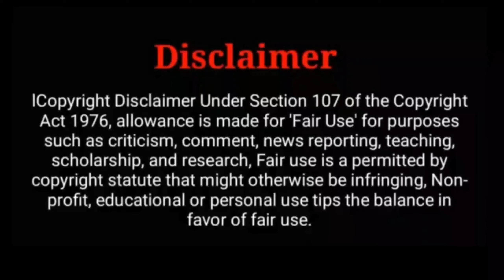Sivakarthikeyan's Doctor Movie Motion Poster! Official | No OTT ! | Release Date Announcement! | TT